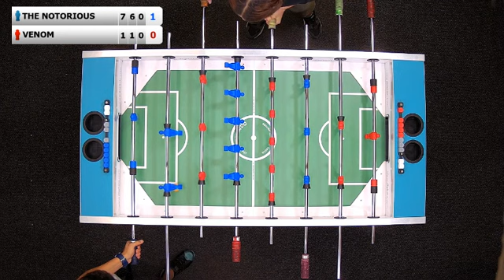Ashot Ghevondyan (THE NOTORIOUS) - Sose Voskanyan (VENOM) | 17.08.2020 11:30(GMT+4) | MFL